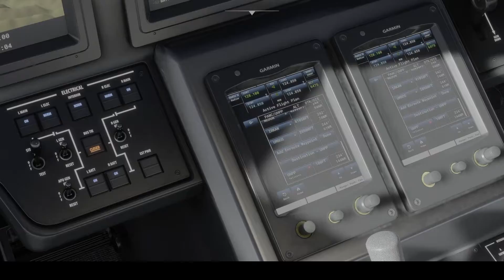Flight to Russia! Anchorage - Elizovo Airport - UHPP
Citation Latitude
High Level IFR

PC Specs:
• Intel Core i9-9900K
• ASUS ROG Maximus XI Hero (Wi-Fi) Z390 Motherboard
• Corsair LL Series LL120 RGB 120mm Dual Light Loop Fans (x7)
• Samsung 970 EVO SSD 1TB - M.2 NVMe Interface Internal Solid State Drive with V-NAND
• GeForce RTX 3090 Graphics Card | NVIDIA Founders Edition
• Corsair Hydro Series H150i PRO RGB AIO Liquid CPU Cooler
• Corsair Vengeance RGB Pro 64GB DDR4 3200
• EVGA 850 GQ 80+ GOLD
• Lian Li O11 Dynamic XL ROG Certified ATX Full Tower

Flight Sim Hardware:
• Logitech Saitek Pro Flight Rudder Pedals
• Valve Index VR Headset and Controllers